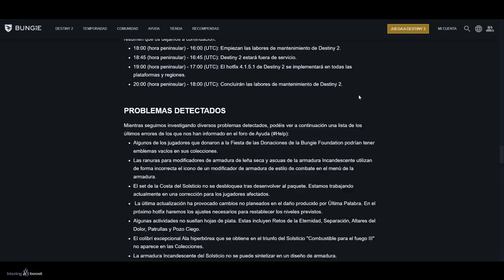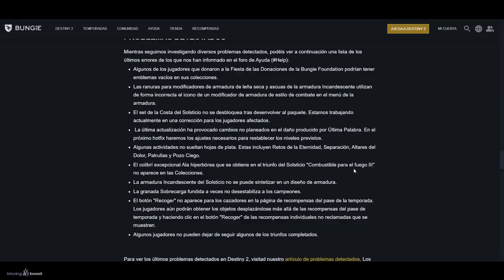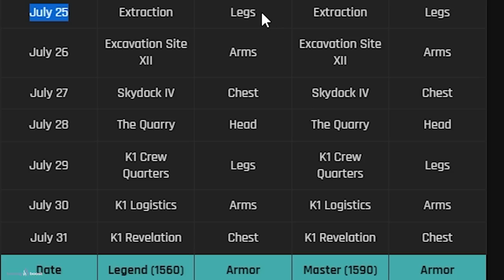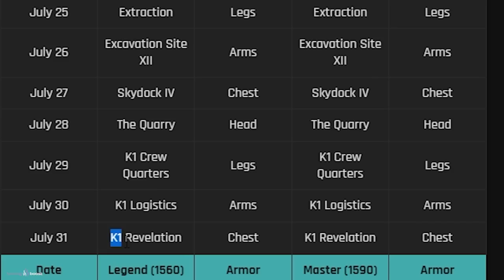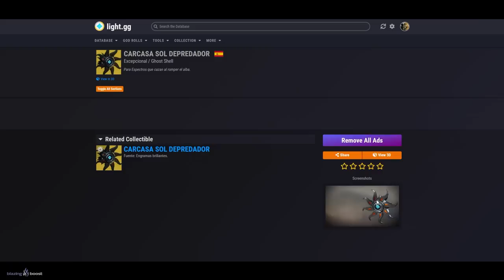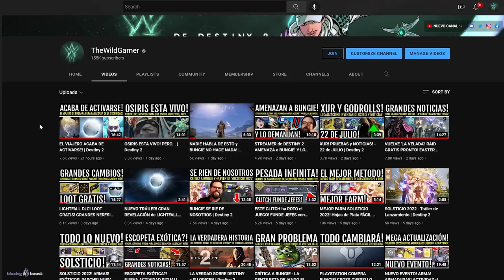ACTUALIZACIÓN SECRETA! ÚLTIMOS DESAFÍOS! MINI! EXÓTICO ARREGLADO! BOOST! ADEPTO y MÁS! | Destiny 2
0:00 Introducción
0:43 Nueva Actualización y Noticias
1:43 Reset Semanal - 26 de Julio
6:39 Eververso
8:00 ¿Habías visto esto?
8:45 Outro

ACTUALIZACIÓN SECRETA! ÚLTIMOS DESAFÍOS! EXÓTICO ARREGLADO! BOOST! MINI! ADEPTO y MÁS! | Destiny 2
► ¡Sígueme!
• Accesorios Gaming 10% dto. Código wildgamer

► Comunidad de PS4: TheWildGamers
► Videos que pueden interesarte:
• VUELVE 'LA VELADA'! RAID GRATIS PRONTO! EASTER EGG de MARIO! ESCOPETA SECRETA y MÁS!  | Destiny 2
► LOS MIEMBROS DE CANAL MÁS EXCEPCIONALES!
👨‍🚀✨ Chini

💠MI PC:
• CPU: AMD Ryzen 7 5800X 3.8 GHz 8-Core Processor
• GPU/ Gráfica: Gigabyte GeForce RTX 3060 12 GB
• PLACA BASE: Asus ROG STRIX B550-F GAMING (WI-FI) ATX AM4
• CPU Cooler: Corsair H100i RGB PLATINUM 75 CFM
• Memoria RAM: Corsair Vengeance RGB Pro 32 GB DDR4-3200 CL16
• ALMACENAMIENTO: Samsung 970 Evo Plus 1 TB M.2-2280 NVME
• TORRE: Corsair iCUE 465X RGB ATX
• FUENTE: Corsair 850 W